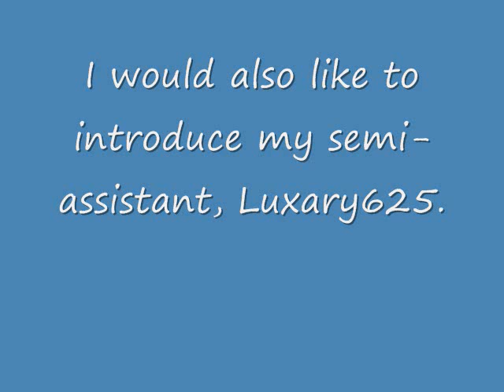Some New Stuff...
I have a lot of info to tell you guys, but, watch the vid. It will tell you all the info.